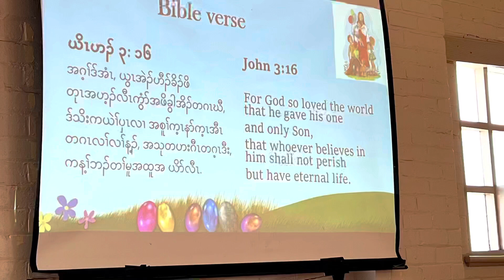Happy blessed Easter I Christ Is Risen